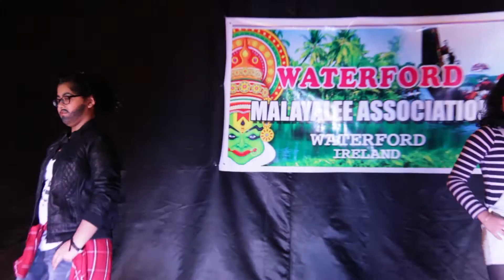wma xmas and new year 2016-17part-5